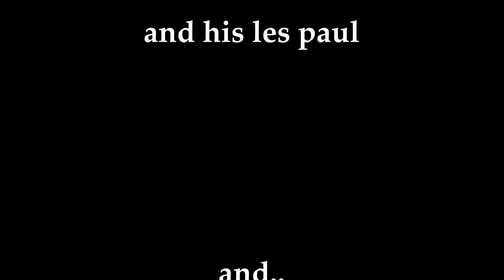Sir Thomas Wyatt " Blame not my blues "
excerpts from Sir Thomas Wyatt "Blame not my lute"
" Now cease my lute,
this is the last labour that thou and I shall waste;
and ended is that is begun."

"Blame not my Lute !
Though my songs be somewhat strange,
And speak such words as touch thy change.
My Lute and strings may not deny
But as I strike they must obey ;
Break not them not,
But wreak thyself some other way.
If, perchance, this foolish rhyme
make thee blush, at any time,
Blame but thyself that hast misdone,
Change thou thy way, so evil begun,
And then my Lute shall sound that same.
if, perchance, this sely rhyme
Do make thee blush, at any time,

Special guest: Johnny Rainbird on guitar